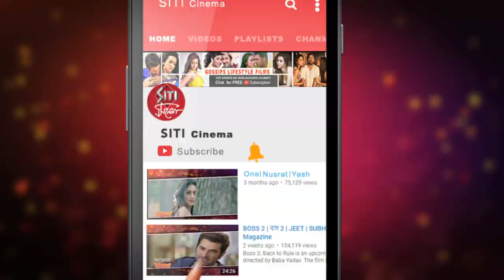Shakib khan | samrat The king here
বাবার বদলির চাকরি -- তাই নারায়ণগঞ্জের ছোট্ট ছেলেটা তার ছোট চোখেই দেখে নিয়েছিল গোটা বাংলাদেশকে । কিন্তু সাকিব  তখনও জানতেন না শুধু বাংলদেশ নয় , দেশের বাইরেও একদিন সবাই দেখবে তাঁকে ।